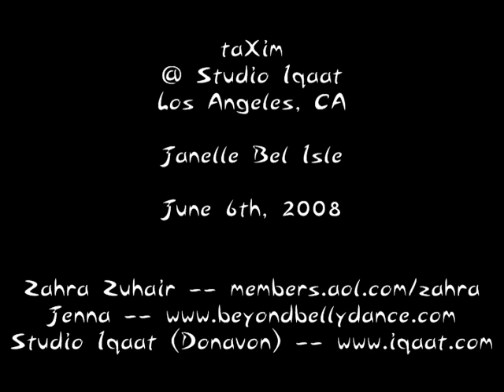Janelle Bel Isle Taxim @ Studio Iqaat 06/06/2008